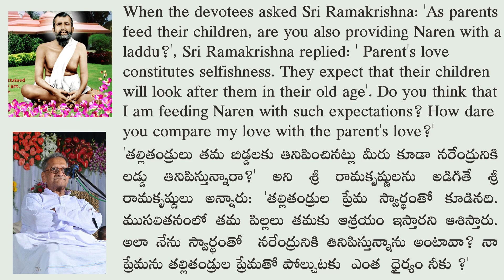Sadguru Nannagaru quotes Sri Ramakrishna stating how dare you compare my love with parental love